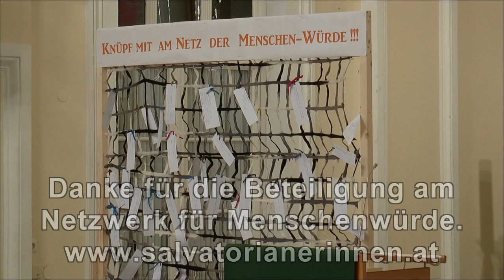Vortrag von Huschke Mau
anlässlich des Europäischen Tags gegen Menschenhandel (18. Oktober)

Eine ehemalige Prostituierte berichtet über Einstiegsszenarien in die Prostitution und warum das sogenannte "Nordische Modell", also die Bestrafung der Freier die einzig wirkliche Hilfe für betroffene Frauen ist.